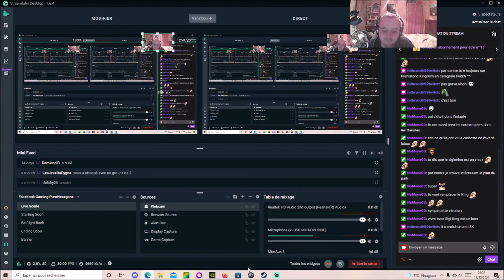[FR] [VOD] Jurassic World Evolution 2 - Mode Théorie du Chaos - Jurassic Park San Diego #3